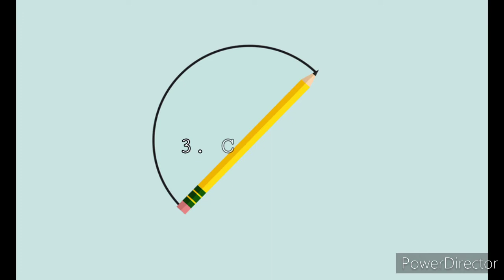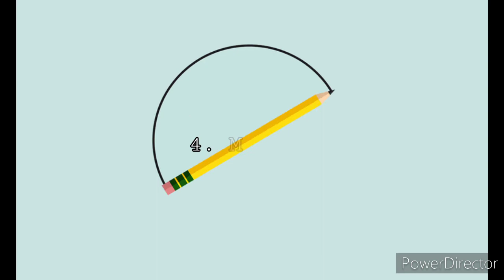My Drawing Tools | @ Art Point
Hello Friends👋👋,

          In this video I shown my drawing tools. Hope you like this video💖.

My Tools Summary:

1. Papers

2. Pencils

3. Colours

4. Marker